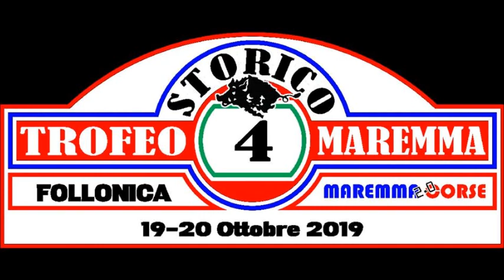Trofeo Maremma storico 2019 P.S.9 Tatti Peugeot 205 Rallye Gragnoli - Domini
P.S. 9 Tatti Peugeot 205 Rallye Gragnoli - Domini